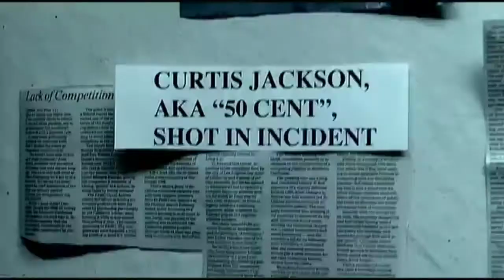K-kyll POOR LIFE (OFFICIAL MUZIQ VIDEO )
F 50Cent Meekmill K-kyll